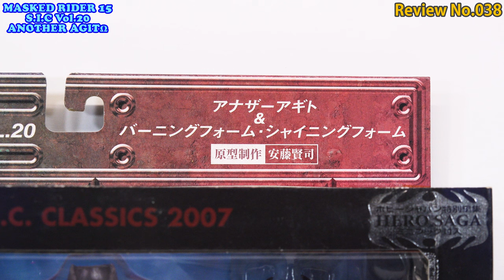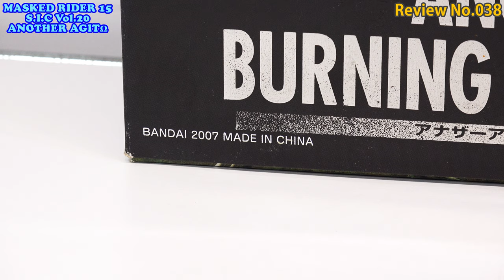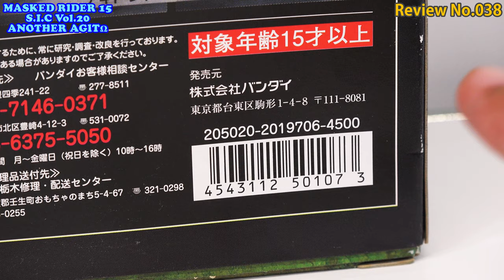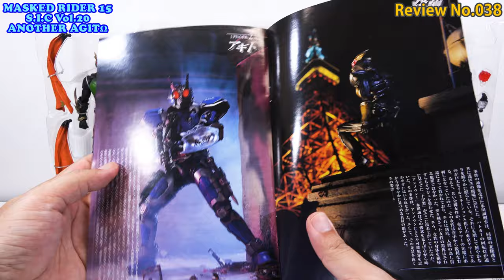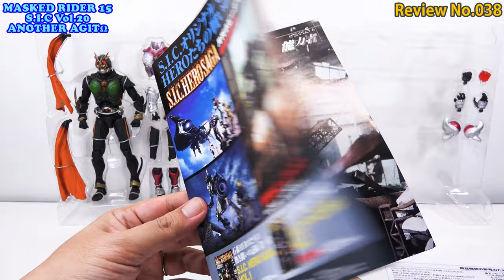【38-1】S.I.C Vol.20【アナザーアギト】前編 アナザーアギトのみ【仮面ライダー15-1】アナザーアギト＆バーニングフォーム・シャイニングフォーム 仮面ライダーアギト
発売日：2003年9月
メーカー：バンダイ
商品名：S.I.C Vol.20　アナザーアギト＆バーニングフォーム・シャイニングフォーム
定価：4500円＋消費税

のフィギュアレビューです。

あけましておめでとうございます。今年もビシバシフィギュアをレビューしていきます。

アナザーアギトの動画だけで申し訳ございません。

★★★　ザワトレスのS.I.Cレビュー　★★★

【昭和ライダー編】

【平成ライダー編】

S.I.C Vol.56【仮面ライダークウガ ディケイドエディション＆アメイジングマイティ】

S.I.C Vol.19【仮面ライダーアギト グランド・ストーム・トリニティフォーム】

S.I.C Vol.20【仮面ライダーアギト バーニングフォーム・シャイニングフォーム】

S.I.C.　スペリオルイマジネイティブコロセウム